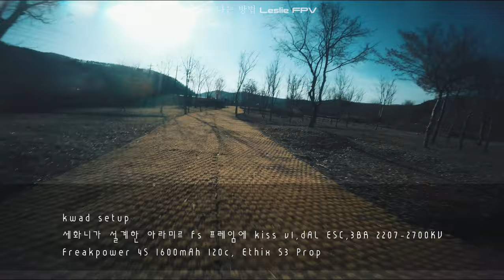☝날려보기만할께요 I Creamyfpv Aramir 5"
Creamyfpv KWAD Set up

Frame : Aramir FS 5"
FC : /KissFC V1.03
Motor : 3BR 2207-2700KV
ESC : DAL ESC
CAM : Foxeer Predator V3
VTX : AKK
Prop : Ethix S3
Battery : FreakPower 4s 1600mAh 120C
Radio Transmitter : JumperRC T16Pro